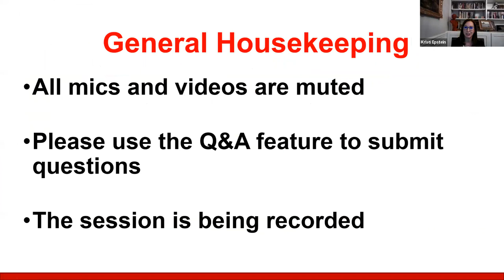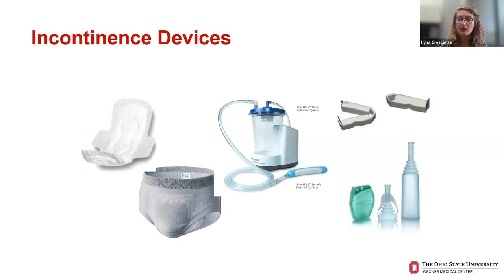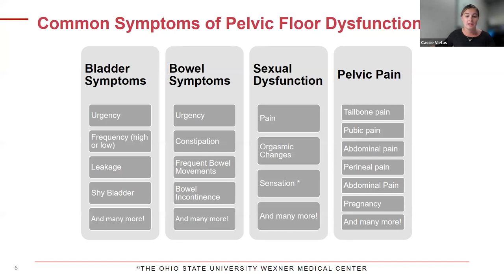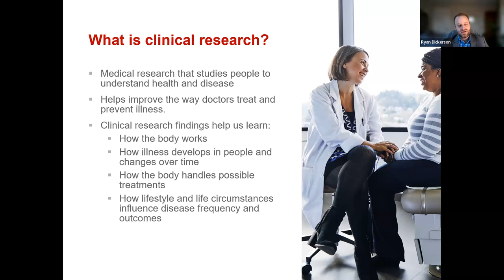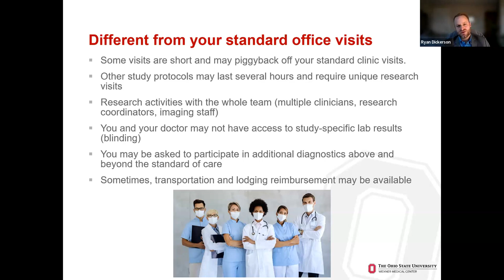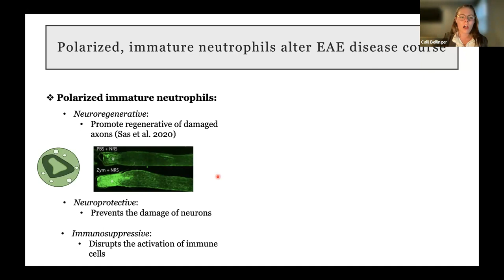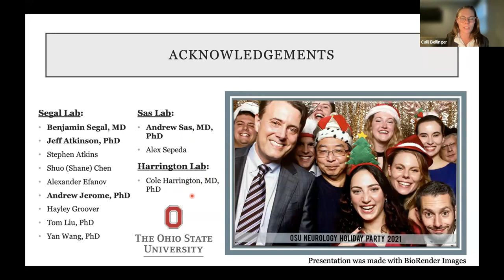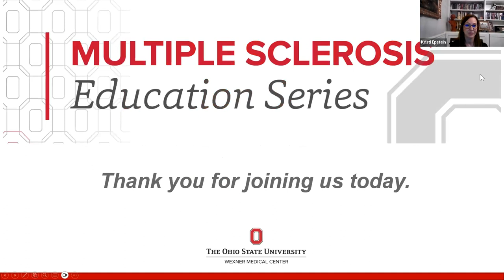MS education: MS and urinary dysfunction, and pelvic floor therapy | Ohio State Medical Center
Kristi Epstein, APRN-CNP, leads this multiple sclerosis webinar from The Ohio State University Wexner Medical Center, featuring MS experts from the Department of Neurology. Presentations include:
Urinary Dysfunction and MS – Iryna Crescenze, MD
Pelvic Floor Therapy – Cassie Vietas, DPT, WCS, CLT
Clinical Research Update – Ryan Dickerson, PhD
Basic Research Update: Neutrophils – Calli Bellinger